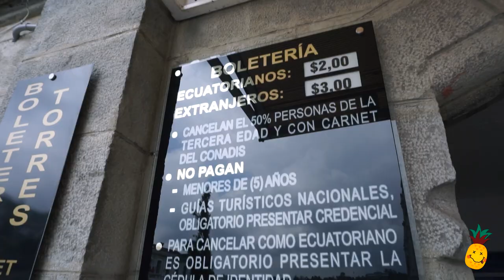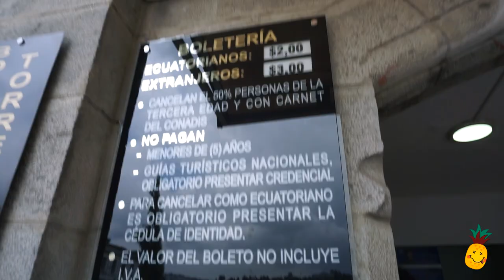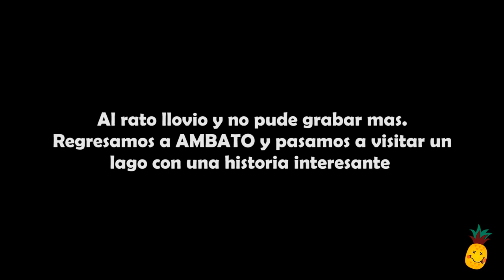VLOG en la Basílica del Voto Nacional | QUITO ecuador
MIS REDES